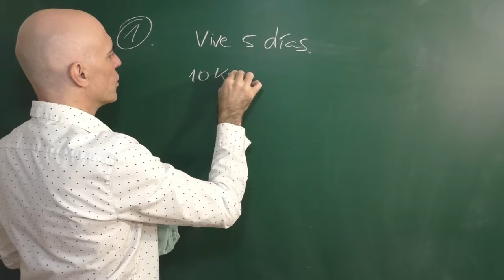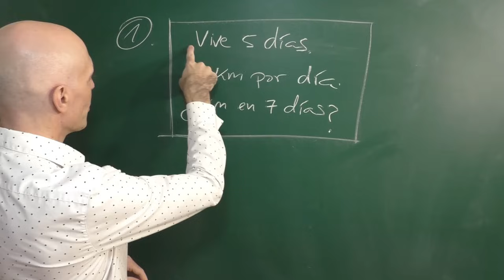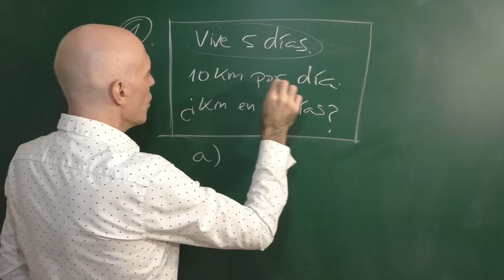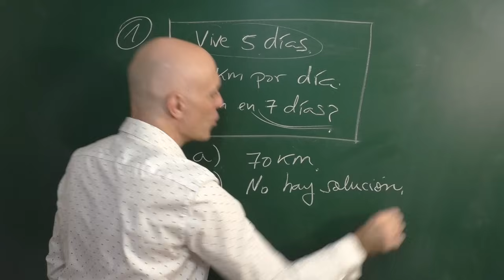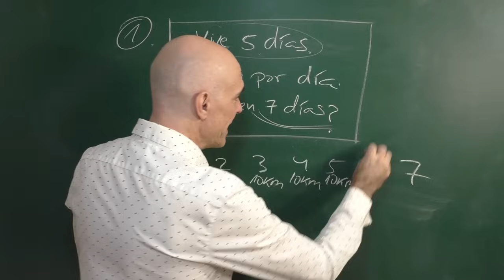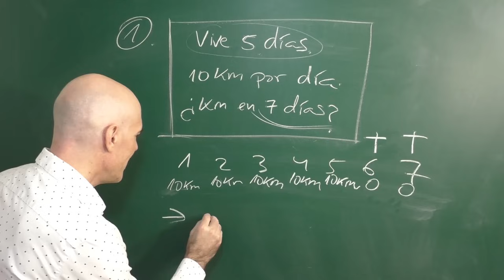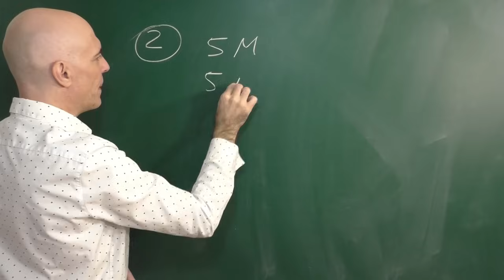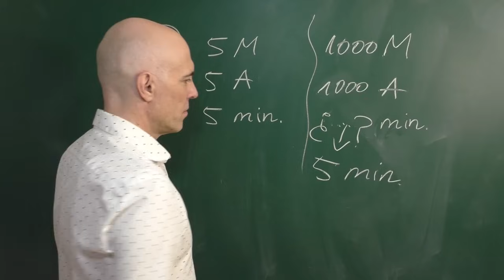RAZONAMIENTO MATEMÁTICO. Dos Problemas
Dos problemas de razonamiento famosos: el de la mosca que solo vive 5 días y el de las 5 máquinas. Más ejercicios semejantes